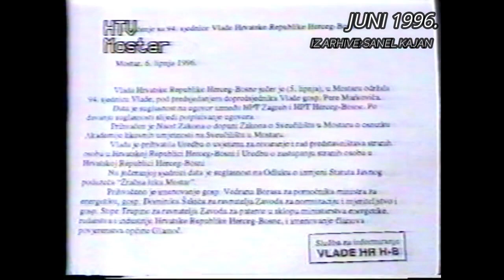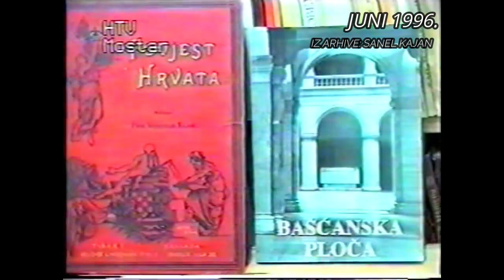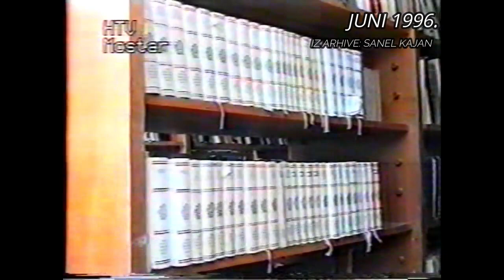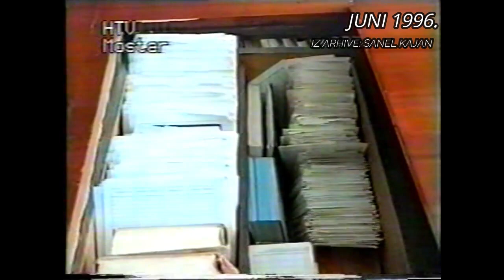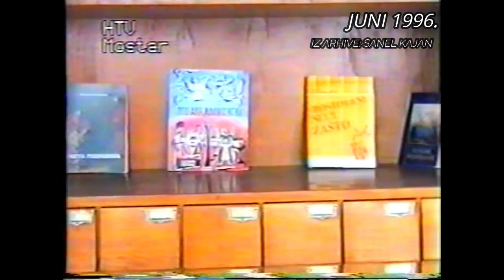RICARD PEREZ CASADO, VIJESTI O HVO u, IZ VLADE TZV HRHB, IZ CRKVE HTVMO - JUNI 1996.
Hrvatska televizija Mostar, juni 1996.

Španski bataljon UN-a stacioniran tokom rata u Mostraru, 9. maja 1993. napustio je sve svoje položaje i otišao na okolna brda i u sigurnost, dalje od Mostara, prepustivši HVO-u i HV-u da vrše bjesomučnenapade na istočne gradske kvartove.

1996. još jedan Španac, Ricard Perez Casado, postavljen je za administratora EU u Mostaru. Na toj poziciji bio je svega nekoliko mjeseci. Nakon otvorene podrške politici tzv HRHB i zalaganju za podjelu Mostara, povučen je iz Mostara i vraćen u Španiju.

Uz prilog o posjeti nekih lokacija u gradu tog nekadašnjeg EU administratora u Mostaru, možete vidjeti i:

Izvještaj o obilježavanju 4. godišnjice postrojbe HVO-a Ludvig Pavlović
Vijest iz Vlade tzv „HRHB“
O blagdanu Tijelovo
Fra Ivan Ševo o Tijelovu
Razgovor s Mirom Pehar direktoricom Narodne knjižnice Mostar
Urednica: Aleksandra Saška Čoković
Spiker: Željka Sesar Šunjić
Realizator: Josip Vučić
Juni 1996.